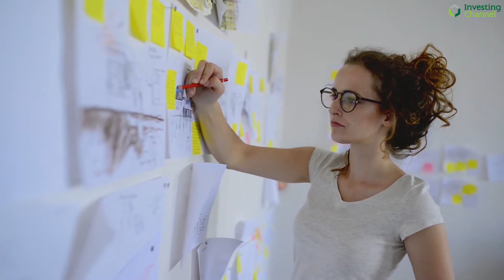Fiverr IPO Deep Dive